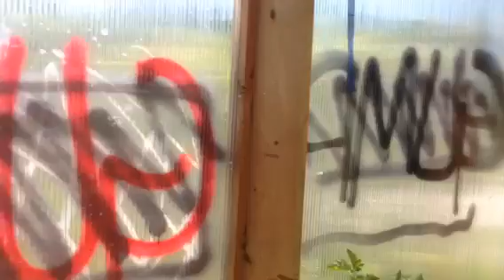Heroin house hops